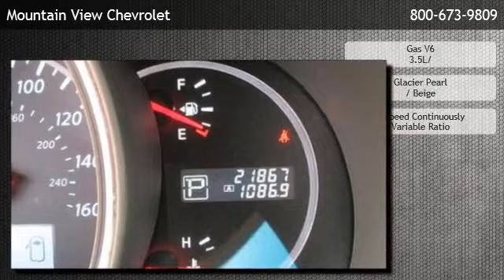2012 Nissan Murano S - Glendora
is offering a 2012 Nissan Murano S in Upland, CA.

Stock Number: 3707
Engine: Gas V6 3.5L/
Transmission: 1-Speed Continuously Variable Ratio
Exterior Color: Glacier Pearl
Interior Color: Beige
Mileage: 21761